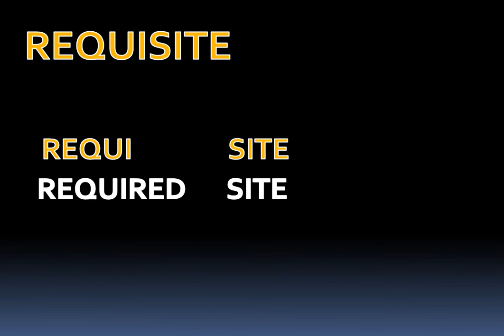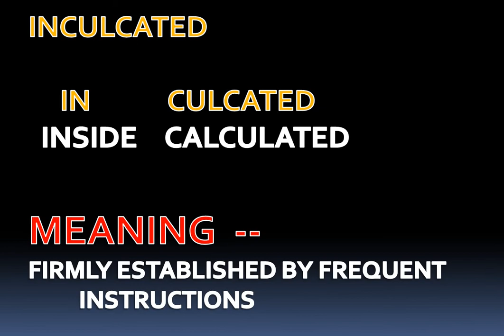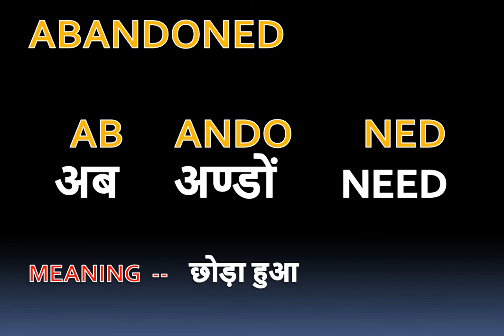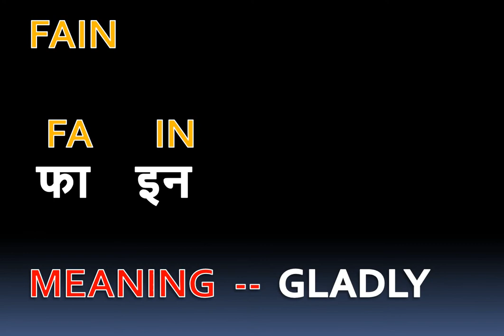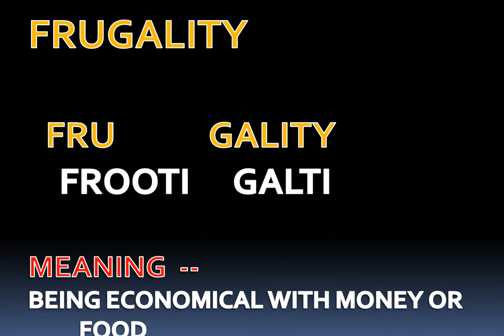10 Important English words | easy tricks | boost up your speech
Learn  easy tricks to remember meaning of difficult words and boost up your vocabulary and hence your speech
For Gate , SSC, IBPS, SBI, UPSC and other Government Exams
10 words
Inculcated
fain
Evanescent
rife
deterrent
derelict
catastrophe
requisite
frugality
abondened